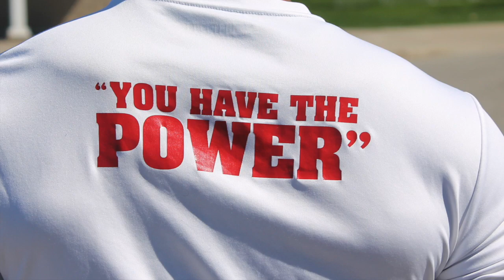Fitness Motivational Video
Mikeyfit Motivation Fitness Video